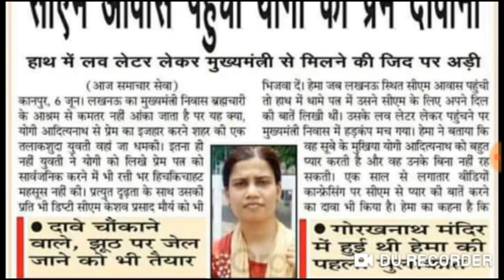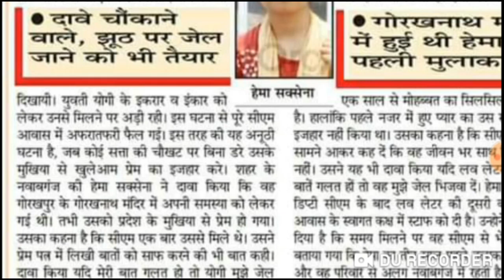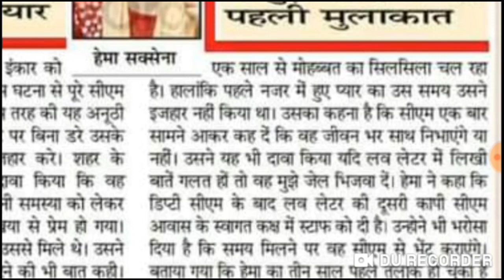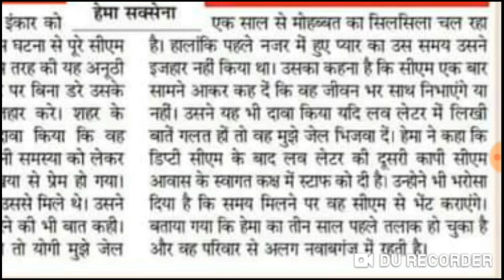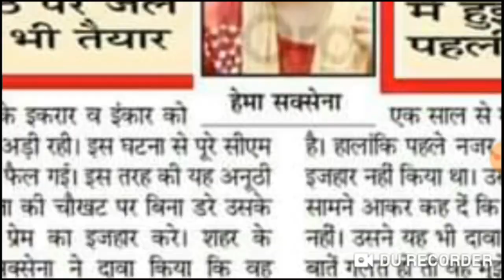सीएम योगी की प्रेमिका पहुंची मुख्यमंत्री आवास! लव लेटर के साथ किया एक वर्ष से प्रेमिका होने का दावा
नमस्कार दोस्तो, मैं हूँ सुशील पूनियाॅ और आप सभी का हमारे चैनल Jinu Groups Services पर स्वागत है। हमारे चैनल पर आपको किसान-मजदूर-गरीब और सामान्य परिवारो के लिए बनाई गई सभी योजनाओ की जानकारी उपलब्ध करवाई जाती है।
 Love Letter लेकर CM Yogi से मिलने पहुंची महिला, खुद को बताया सीएम की प्रेमिका
इस लड़की ने CM योगी की प्रेमिका होने का दावा क्यों किया, Why did this girl claim to be CM Yogi's girlfriend,
Hema ने सीएम yogi से मांगा ज़िंदगी भर का साथ
'मैं योगी आदित्यनाथ से प्यार करती हूं, उनके साथ रहना चाहती हूं', लेटर दिखाकर युवती ने किया ये दावा
lucknow girl claims love relationship with up cm yogi adityanath

केसीसी लोन लेने सम्बन्धित योजनाएं:-